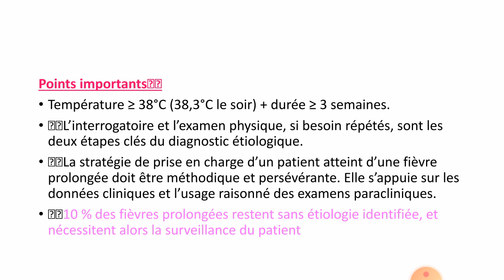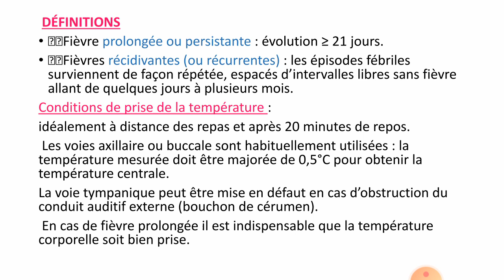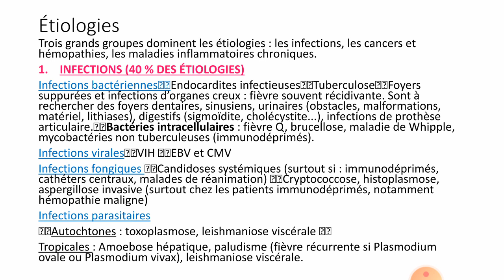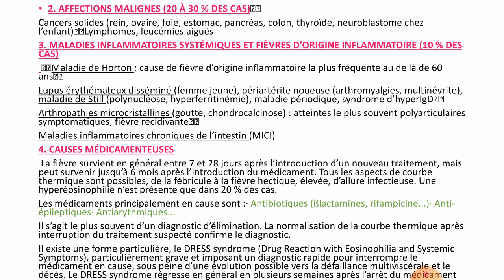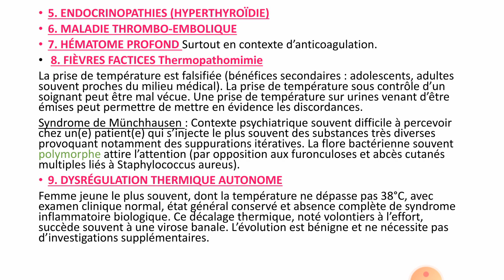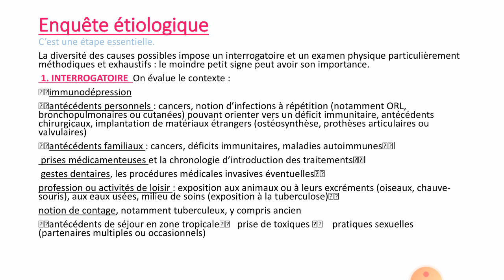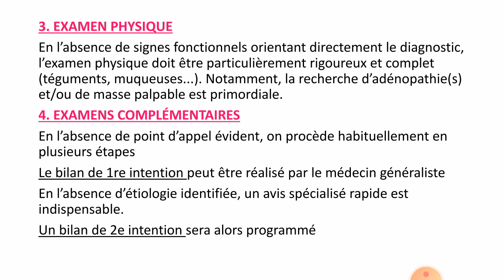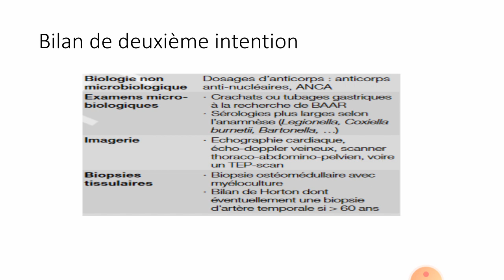fièvre prolongée ( cours des maladies infectieuses)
Une fièvre prolongée d'origine inexpliquée est définie par une température supérieure à 38,3 °C constatée à plusieurs reprises, pendant 3 semaines, sans cause évidente après un examen clinique et une première série d'examens de routine. La multiplicité des causes possibles de fièvre prolongée peut a priori rebuter, mais en fait la démarche diagnostique peut assez facilement être schématisée, permettant de classer la plupart des patients en quatre grands groupes étiologiques : les causes infectieuses, tumorales, inflammatoires et diverses. Un interrogatoire précis portant sur les antécédents du patient et sur l'histoire de sa maladie, ainsi qu'un examen clinique minutieux restent fondamentaux, moyennant quoi bon nombre de diagnostics peuvent être faits par le généraliste en ambulatoire. Il faut éviter de prescrire des antibiotiques à l'aveugle. Parfois, une hospitalisation est nécessaire, soit parce que le patient est en mauvais état général, soit afin d'entreprendre des examens complémentaires plus complexes qui sont généralement effectués en deux vagues successives. Le scanner thoracoabdominal et la biopsie d'artère temporale chez le sujet âgé sont des outils diagnostiques performants. La tomographie d'émission de positons au fluorodéoxyglucose couplée au scanner est un examen prometteur en cours d'évaluation. Malgré ces investigations, 25 % environ des fièvres prolongées restent sans diagnostic ; le plus souvent, elles finissent par régresser spontanément, sans traitement. Parfois, il faut entreprendre en milieu hospitalier des traitements d'épreuve.